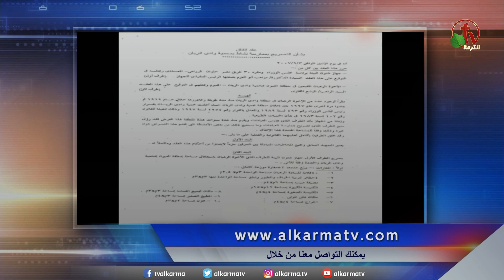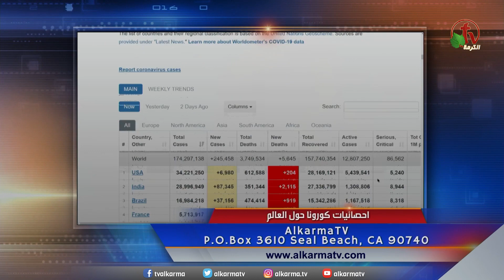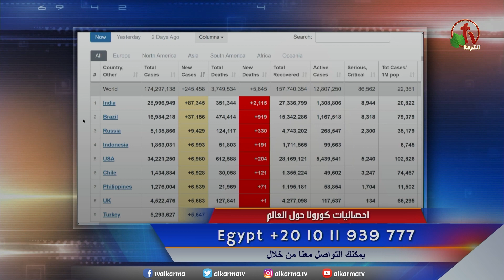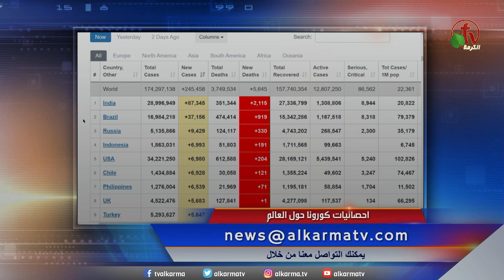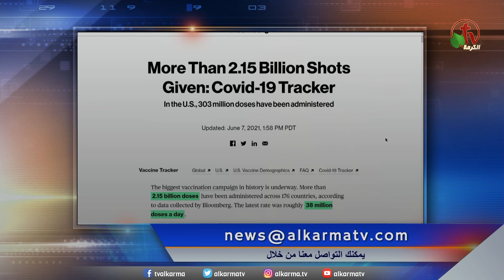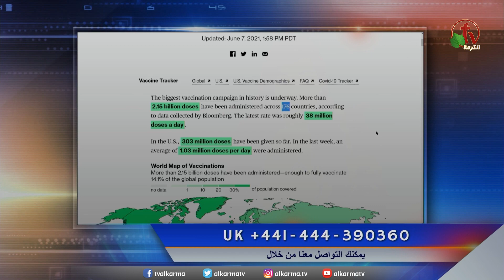ما وراء الأحداث مع د\منى رومان || الاثنين 7 يونيو 2021 - قناة الكرمة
أخبار الشرق الأوسط والعالم في ساعة || برنامج "ما وراء الأحداث" - حلقة خاصة
مباشر قناة الكرمة - الاثنين 7 يونيو 2021 || إعداد وتقديم: د. مني رومان

Live on Alkarma TV Network - Monday June 7, 2021